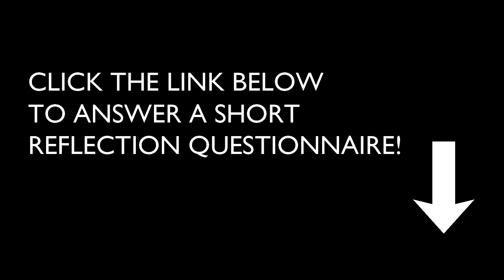Access Aspiration: Sector Snapshot with Brockton Everlast (2/2)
In this session, we hear from Dan Brown, Asset Management at Brockton Everlast about his career journey.